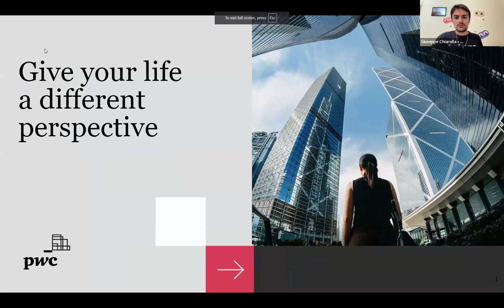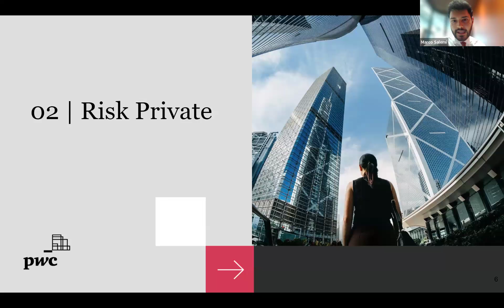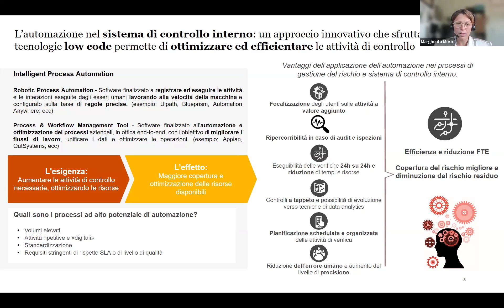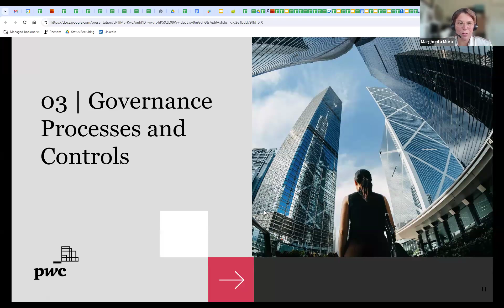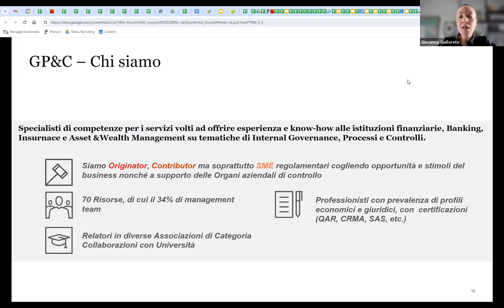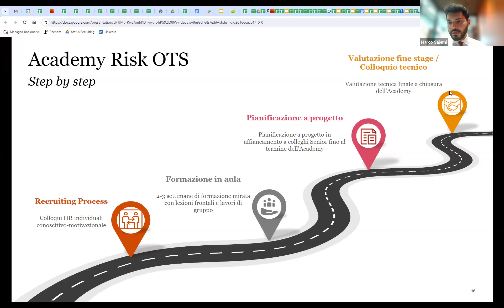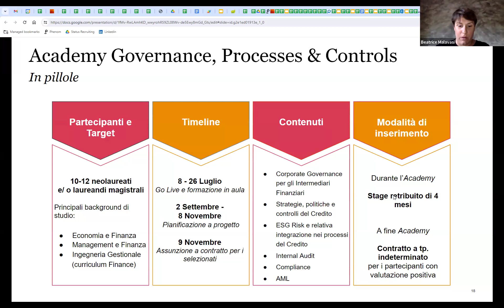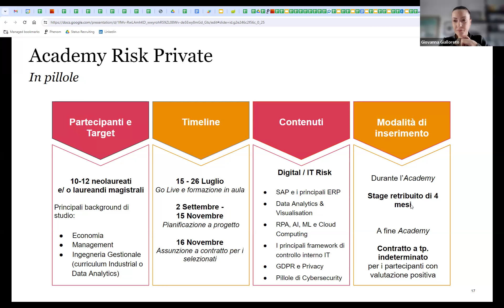Academy Risk: la tua opportunità di carriera in PwC Italy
Scopri Joinrs, la finestra sul mondo del lavoro per universitari e profili junior.

Il nostro modello di intelligenza artificiale semplifica la ricerca del lavoro: legge tutti gli annunci presenti sul sito e nell’app e li classifica in ordine di compatibilità sulla base delle preferenze espresse dall’utente. Spalanca gli occhi per vivere un inizio che avrà tutta l’aria di essere proprio come te l’eri immaginato! 👀

Desideri entrare a far parte di PwC Italy ma non sai da dove iniziare? Abbiamo l'occasione giusta per te!

Durante la diretta, conosceremo nel dettaglio l’Academy Risk Private e l’Academy Risk FS -Governance, Processes & Controls pensate per permetterti di acquisire il know how necessario a operare nel mondo del Risk e del Trust e ad interpretare con successo le logiche del Business.

Insieme a Francesco Torino - Risk Assurance Manager - ed Giovanna Gialloreto - Strategy & Governance Director - entreremo nel vivo delle attività che caratterizzano le Academy e i progetti nella quale verrai coinvolto. Inoltre, riceverai preziosi consigli per farti notare in fase di colloquio.